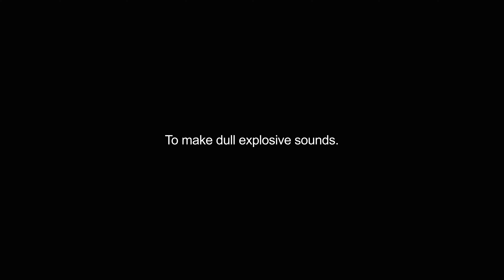chugged video Dictionary meaning and pronunciation